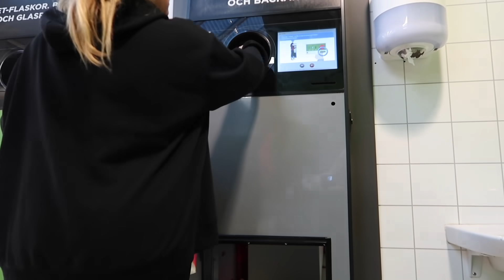VLOGG 310 - INVIGER MATSALEN 😍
I denna vlogg får ni hänga med på möte med mitt nätverk, vi målar om i matsalen - FLYTTAR IN I MATSALEN 😍 köper ett träd och har det allmänt mysigt!

Hoppas ni gillar vloggen!

Saker du kan ha sett i vloggen:
(innehåller ej betald reklam/adlinks)

Min hudrutin:
Tvättmousse jag använder på kvällen:

 - Stolt Vitamin Well ambassadör @vitaminwellsverige -
Glöm inte att följa mig på instagram också - @mimihoglin
Och vill ni boka tid hos oss på YOUMEOUI klicka in på denna länk

Xx